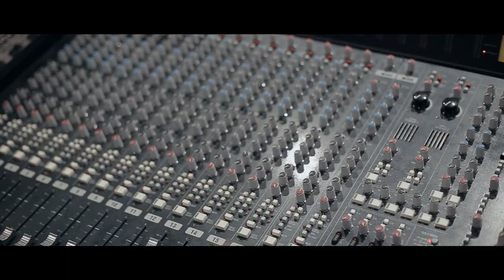Friends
Music video